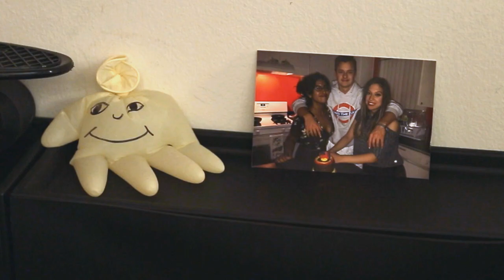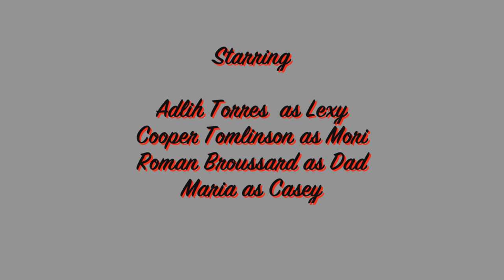UNSPOKEN TEARS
A young girl learning to get through the death of her best friend.